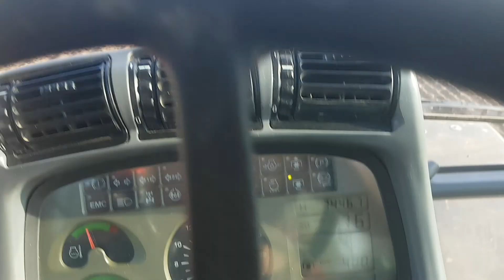26. travnja 2018.